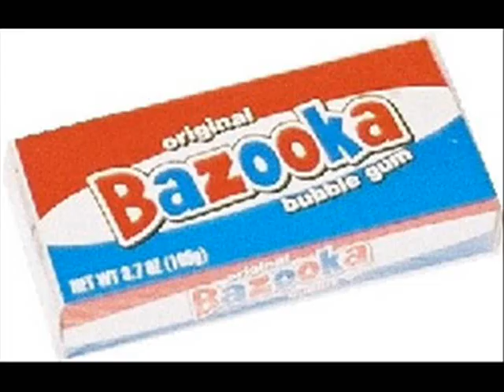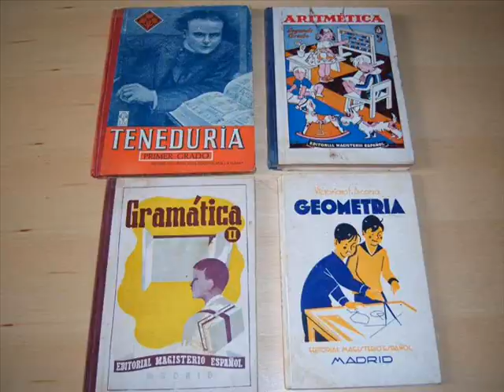el boricuaso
vengan a ver mi granja que es hermosa
jajajaja lol